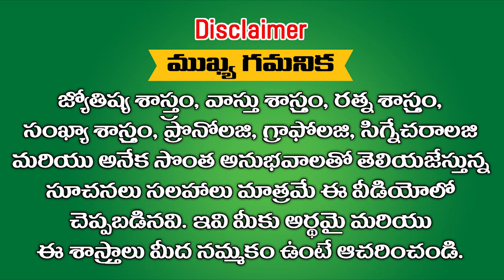ఈ రాశులలో పుట్టిన ఆడపిల్లలు లక్ష్మీదేవితో సమానం || Ramm Krish Nihan